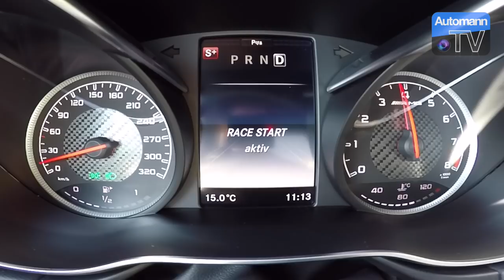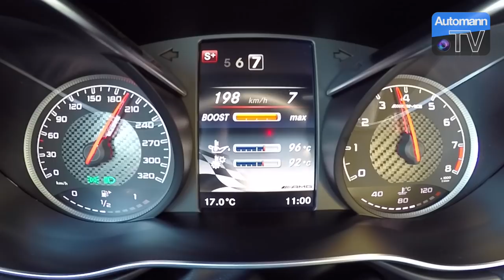2018 AMG GT (612hp) - 0-300 km/h RACE START (60FPS)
Ultra FAST Autobahn RACE Start of the Mercedes-AMG GT optimized delivering a whopping 612 hp, 780 Nm of torque, and a top speed of 330 km/h (also available for the AMG GT S). This car not only offers Performmasters power plus but also has the new aerodynamic "AERSPHARE" kit on it. I think the looks stunning and has immense power.  Cheers.